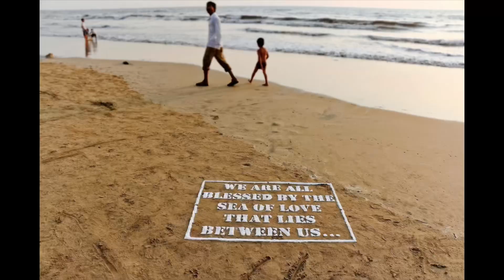Reena Saini Kallat. Awesome Indian Artist! What Are Borders Anyway?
Awesome Mumbai based artist asks us to question borders through huge maps, combining national symbols and salt messages that disappear into the sea. Thought provoking, and beautiful, I hope to see Reena’s stunning art in person one day.